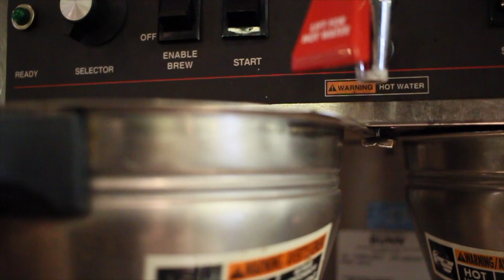Team Day 2018 Highlight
Audio - Licensed through Soundstripe.